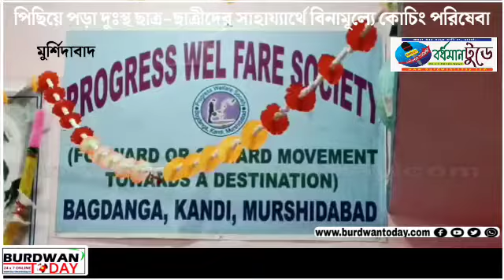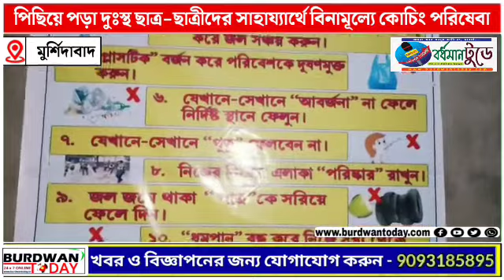পিছিয়ে পড়া দুঃস্থ ছাত্র-ছাত্রীদের সাহায্যার্থে বিনামূল্যে কোচিং পরিষেবা